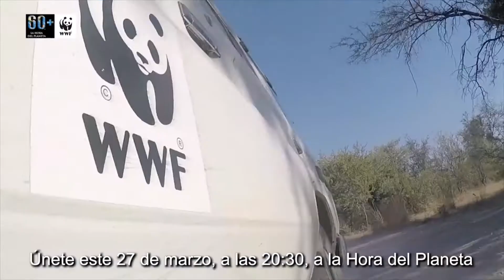Conéctate con la naturaleza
Únete este sábado al mayor evento mundial a favor de la conservación de la naturaleza: LA HORA DEL PLANETA. Porque nuestros actos nos afectan a tod@s